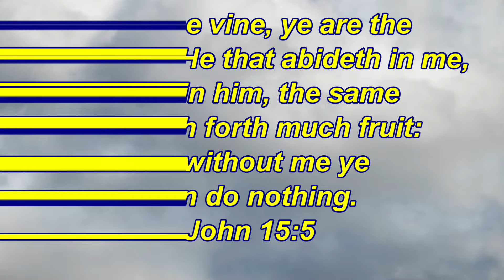NC Cold Water "Red" Kissed My VUDU!!!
Colder temps, with a warm snap really had these fish scattered about. But none the less this Vudu really flaunted her stuff for these Pretty Reds!!!